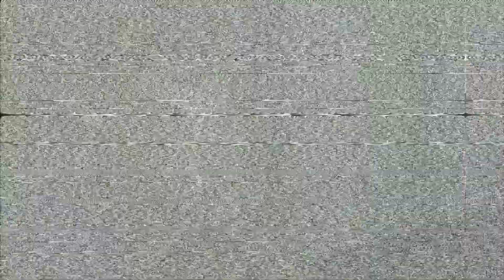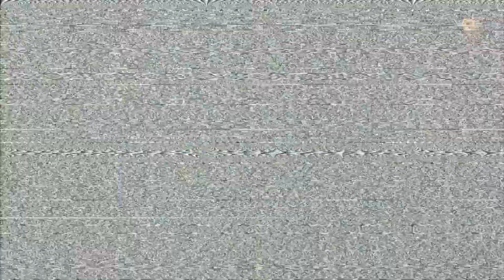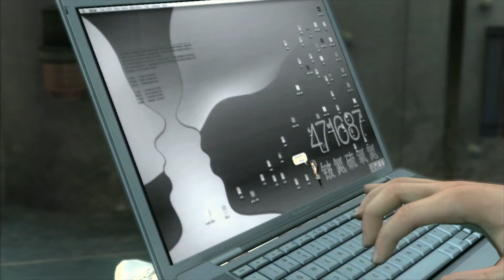MGS4 Ep 22 - The Microwave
One last mission!  I'm really loving that barrel